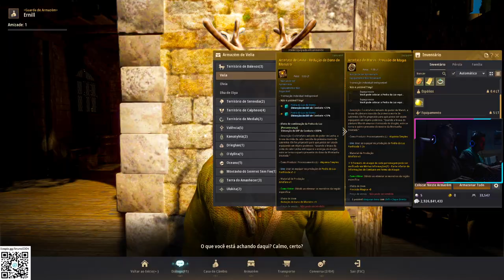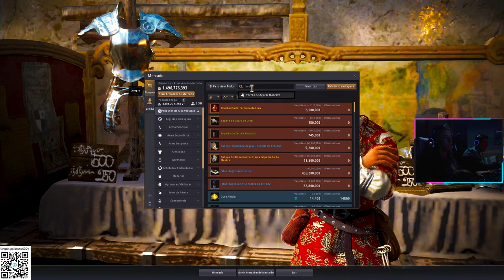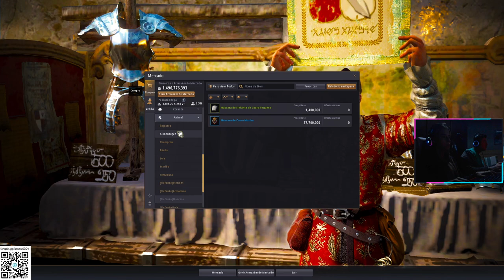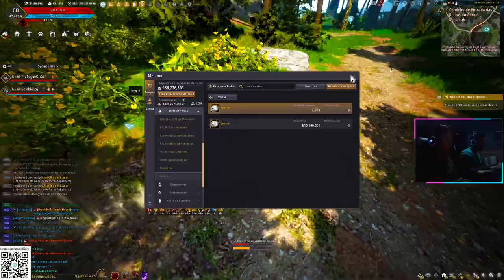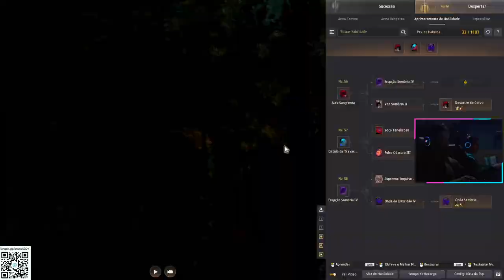BLACK DESERT COOP GIORGIA GAMEPLAY - LIVE 16